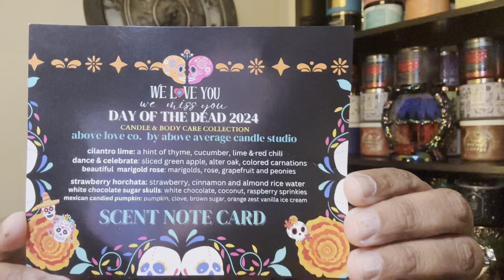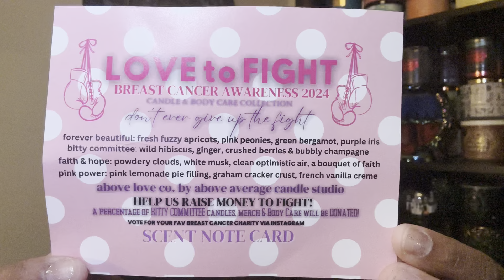AboveLoveCo Candle Haul.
AboveLoveCo - By Above Love Candle Studio My First Impressions.

Follow them on Instagram at
aboveloveco